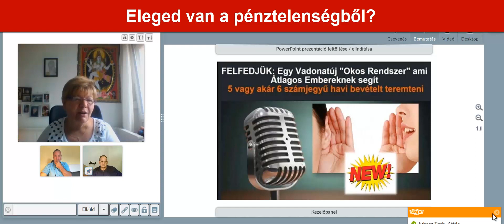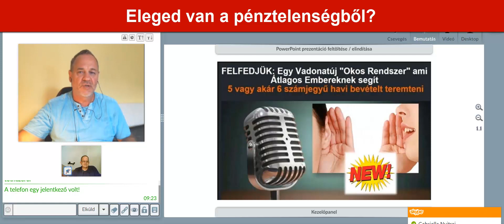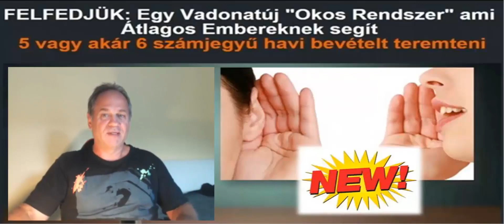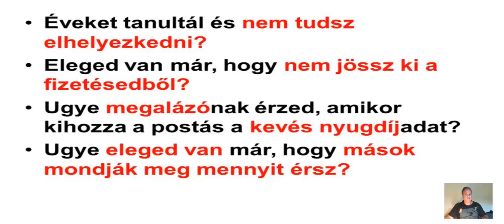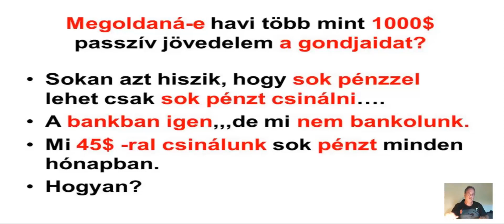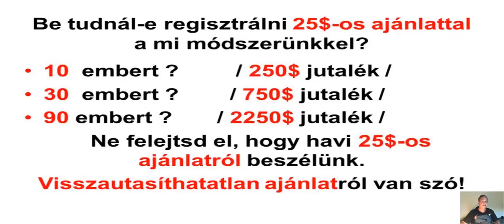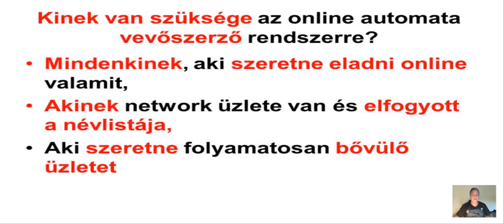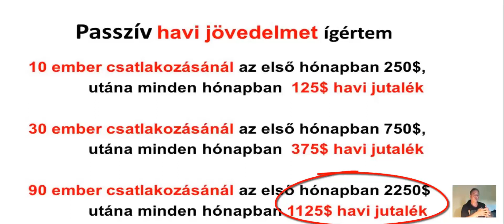Eleged van a pénztelenségből?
Ugye eleged van a kamu cégekből?
Ugye eleged van hogy nem fizetik ki a jutalékokat?
Keress pénzt megbízható korrekt céggel!